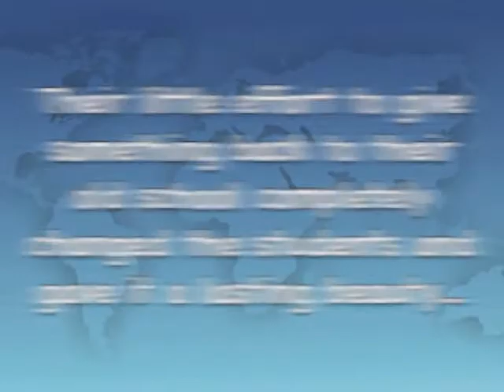20 IND ENG 846 MOVIE